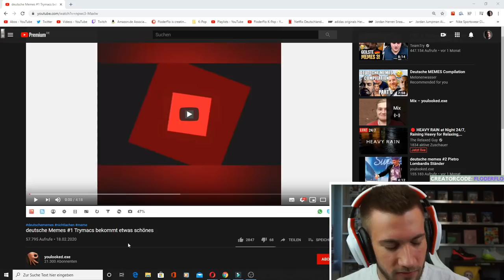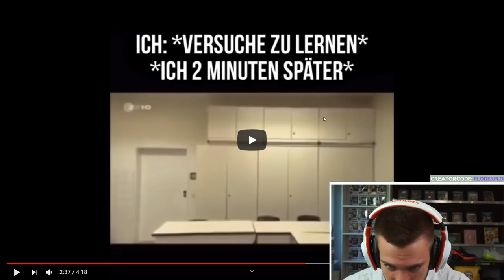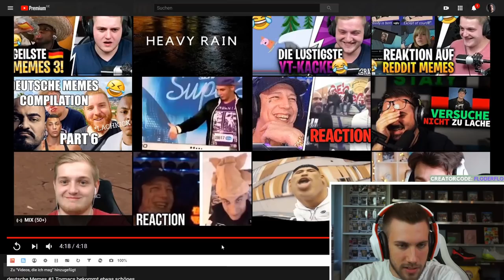BESTE NEUE DEUTSCHE MEMES 😂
►Für Trymacs

Flo M.
Postfach 11 61
25442 Quickborn

Flo M.
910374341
Packstation 117
25451 Quickborn